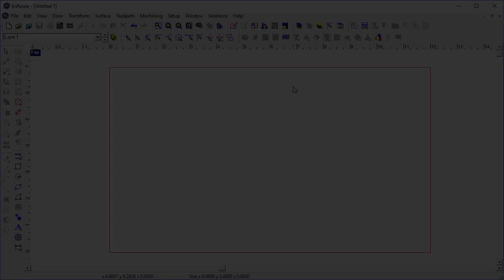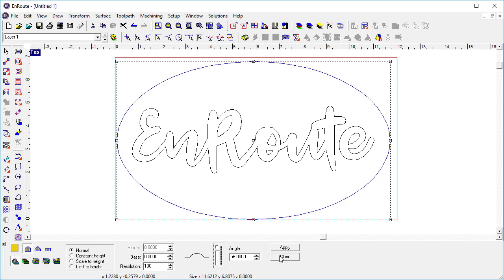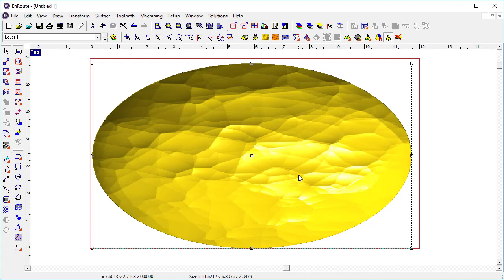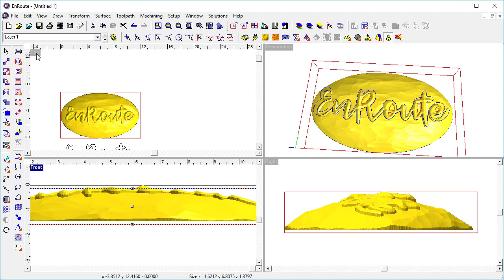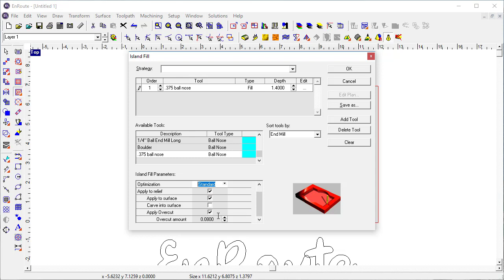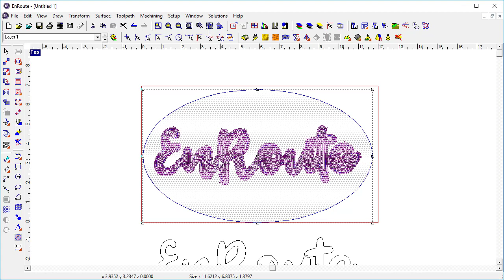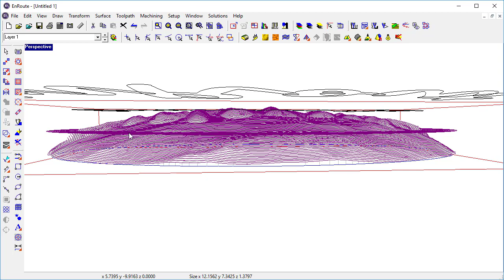Creating 3D Designs in SAi EnRoute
Learn how to design and cut with SAi EnRoute!

This video is a quick EnRoute tutorial showing you how to:

- Create a 3D design
- Apply a texture to your design
- Design text and add it to the surface
- Easily fit your design in your material
and the results you can get from that in just a few minutes!

EnRoute is the go-to CNC software solution for everyday cutting, nested-based production, and creative design applications. Our CAD/CAM design software provides a unique combination of 2D and 3D design and toolpath capabilities for CNC routers, lasers, plasma, waterjet and knife cutters.
Try it for free today